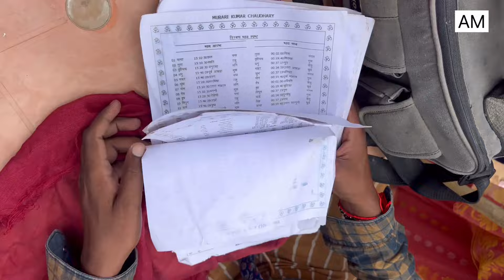दु धुर जमीन के खातिर भाई भाई में उट्ठम बजरा 🫢 chunalal dhorba comedy 2024